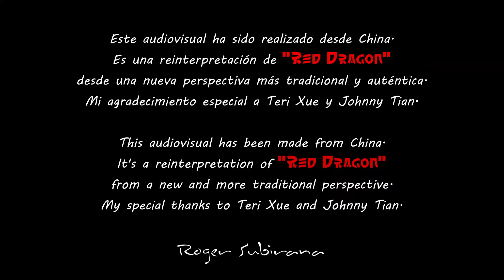Red Dragon - The Chinese Perspective (2022)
Buy/Compra Red Dragon:
+info:

(esp) Este clip ha sido realizado desde China por la productora Hexin Culture&Media. Se trata una reinterpretación de "Red Dragon" desde una nueva perspectiva tradicional  más auténtica y ancestral. Esta productora me dió la idea en 2020 de componjer una canción a modo de gratitud por el apoyo recibido por parte de una infinidad de seguidor@s de la China que me descubrieron gracias a la aparición del tema "Between Worlds" en una de sus películas más taquilleras de 2018. El film "Forever young" dirigido. por Li Fangfang. Mi agradecimiento especial a Teri Xue @terixue y Johnny Tian @johnny_tian0602 por este nuevo enfoque tan mágico.

(eng) This clip has been made from China by the production company Hexin Culture&Media. It is a reinterpretation of "Red Dragon" from a new, more authentic, ancestral and traditional point of view. This production company gave me the idea in 2020 to compose a song as a way of gratitude for the support received from an infinity of Chinese followers who discovered me thanks to the appearance of the song "Between Worlds" in one of their grossing  films on 2018. The film called "Forever young" directed by Li Fangfang. My special thanks to Teri Xue @terixue y Johnny Tian @johnny_tian0602 for this magical new approach.